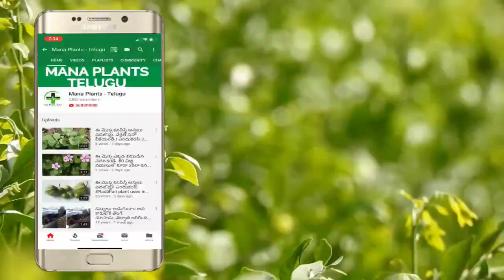banana for health in telugu || Health Benefits Of Banana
Watch:banana for health in telugu || Health Benefits Of Banana